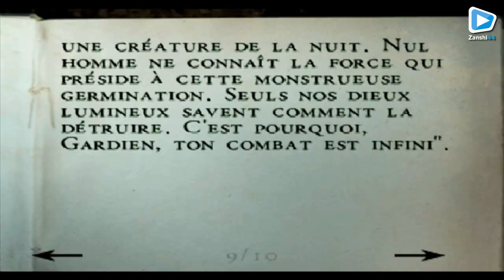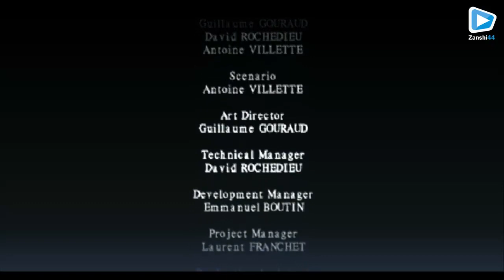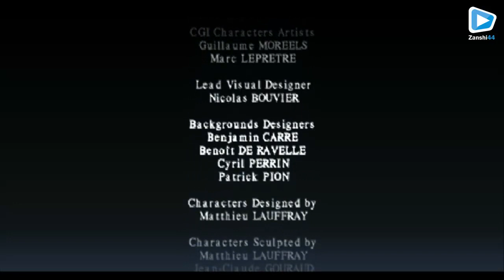Jouons à Alone in The Dark : The New Nightmare - Episode #6 [Final]